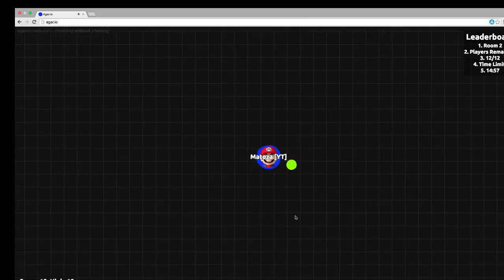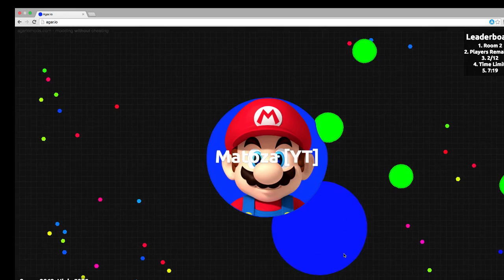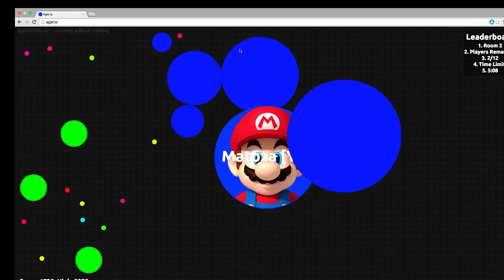Agar | Hunger Games Speed Up + Win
agario hungergames with speed up and mario skin It was Cool and i Won!